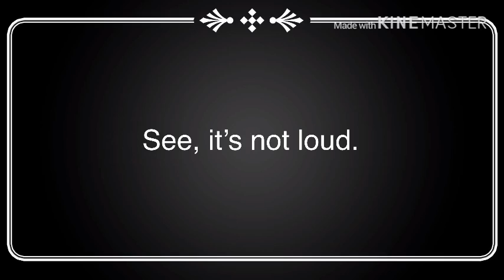NOT CALM guitar music